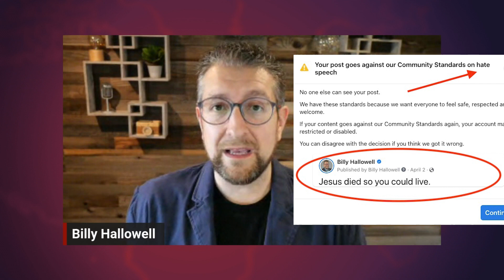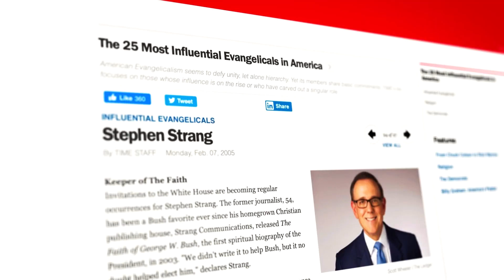Facebook Labels gospel post a "Violation" and warns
Billy Hallowell posted the gospel truth when Big Tech giant Facebook told him that it was a 'Violation.' Hear his story and how he is continuing to stand for the gospel!

for Breaking News from a Spiritual Perspective

Follow the Charisma News on social!